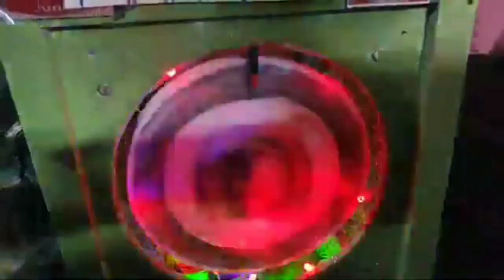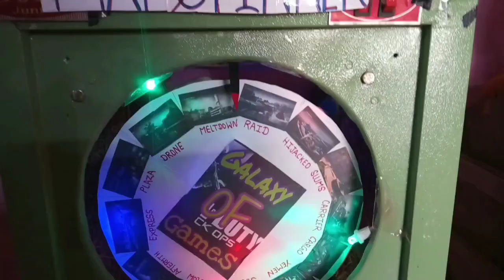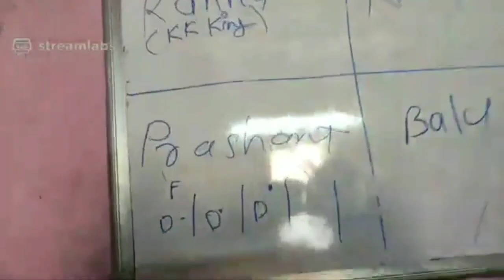Tournament second groups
ham Hain
YouTube channel gaming community, Ke tha Gamer brothers " Ketan" & Dhiraj".
Hmare YouTube channel par aapko,
 Yaha Har tarikeka gaming content milega from all Games platforms,  Chahe Android, ho ya PS3, PS4, and PC games, Nintendo switch, And all gaming new news  aap ko milegi,.